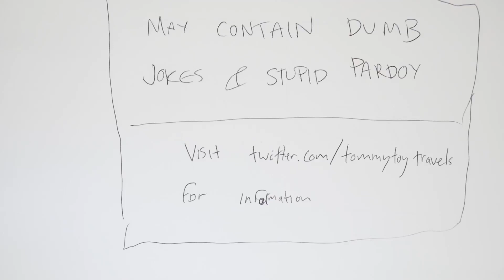WWE 2k16 Terminator Trailer PARODY!!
Tommy puts his own TWIST on the WWE 2k16 trailer! EXCLUSIVELY ON TOMMYS CHANNEL lololol

@tommytoytravels for twitter and instagram

Tommy’s Toy Travels features many different types of videos, but mainly focuses on wrestling toy reviews. He is also known to showcase cosplay interview, convention reports & toy reviews of Star Wars, DC, Marvel, NECA & more!